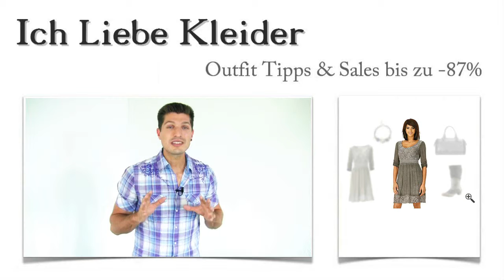Langarm T-Shirtkleid mit Spitze + 3 Damen Outfit Ideen für Elly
Damen Langarm T-Shirtkleid mit Spitze: Elly wünscht sich ein neues Shirtkleid, das sich möglichst von ihren anderen abheben soll. Genaue Vorstellungen hatte sie eigentlich keine, nur ein langes Shirtkleid sollte es möglichst sein. Das sollte kein Problem für mich sein, und ich konnte ihr innerhalb weniger Tage mehrere wunderschöne Outfit Ideen vorstellen, die ihr sofort gefallen haben. Schaut euch das Langarm Shirtkleid mit den schicken Accessoires an und erfahrt, wie ihr beim Kauf bis zu 87 Prozent sparen könnt! Außerdem erwartet euch eine tolle Überraschung!

Langarm Shirtkleid mit Spitze perfekt kombinieren - diese Outfit Ideen gefallen Elly am besten
Nachdem sich Elly ziemlich schnell für ein Langarm Shirtkleid mit Spitze entschieden hatte, mussten ein paar tolle Outfit Ideen her. Besonders schön fand sie die robusten Stiefel zum T-Shirtkleid. Dazu möchte Elly die ebenso robuste Handtasche von TOM TAILOR tragen und mit einer sehr verspielten Blumenkette einen weiteren Akzent in ihrem Outfit setzen. Wie gefallen euch die Outfit Ideen?

Langes Shirtkleid mit Spitze - Elly hat ihr Traumkleid gefunden
Wenn ihr euch dieses Spitzen Shirtkleid mit Langarm genauer anschaut, werdet ihr wissen, warum Elly es sofort toll fand. Die wunderschönen Spitzenelemente lassen das Shirtkleid für Damen zu etwas ganz Besonderem werden. Während das Oberteil eher figurbetont geschnitten ist, fällt der Rock weit. Das Material ist sehr angenehm zu tragen und fällt einfach schön. Klickt mal drauf und schaut euch die vielen Details an!

Traumhaftes Spitzen Shirtkleid für Damen hier im Shop kaufen und dabei bis zu 87 Prozent sparen!
Stellt euch vor, wie sehr sich Elly gefreut hat, als sie ihr neues, langes Damen Shirtkleid mit Spitze bis zu 87 Prozent günstiger kaufen konnte! Wenn auch ihr beim Kauf außergewöhnlicher Outfit Ideen so viel sparen wollt, solltet ihr öfter reinschauen. Denn hier im Shop stelle ich euch die schönsten Kleider Outfits zu absoluten Spitzenpreisen vor. Es lohnt sich, immer wieder vorbei zu schauen. Unsere Angebote variieren ständig.

Überraschung: Professionelle Outfit Ideen ganz speziell für euch
Ich möchte euch eine kleine Freude machen und werde euch ein wunderschönes Langarm Shirtkleid für Damen aussuchen, das genau euren Vorstellungen entspricht. Dazu präsentiere ich euch ein paar tolle Outfit Ideen, damit ihr euer langes Shirtkleid mit Spitze perfekt kombinieren könnt. Und dieser Service kostet euch gar nichts! Schreibt mir einfach, wie ihr euch ein tolles Kleider Outfit vorstellt, welche Farben ihr mögt oder was euch gar nicht gefällt - und ich stelle euch ein wunderschönes Outfit zusammen!